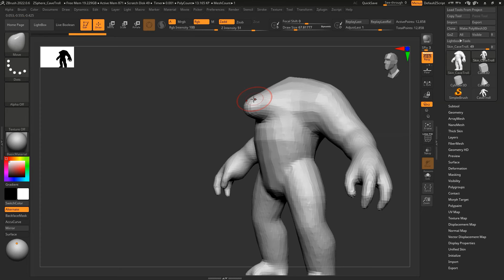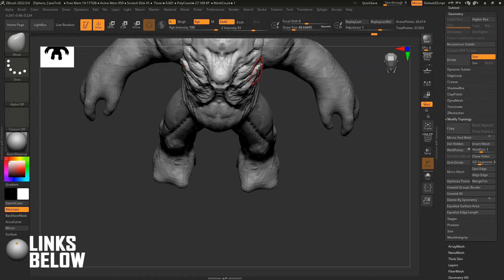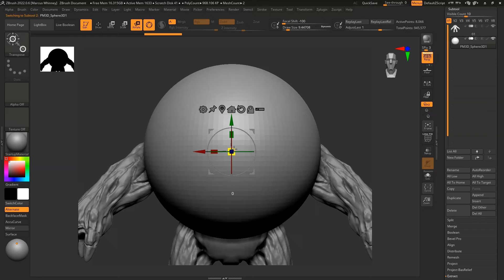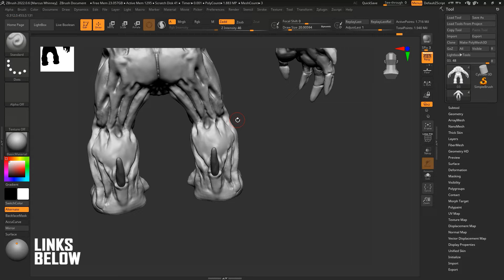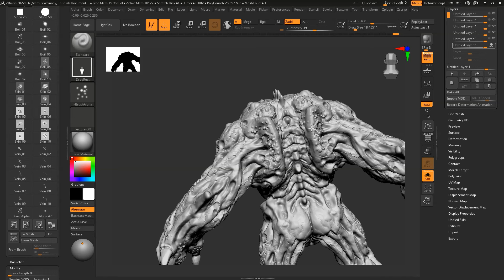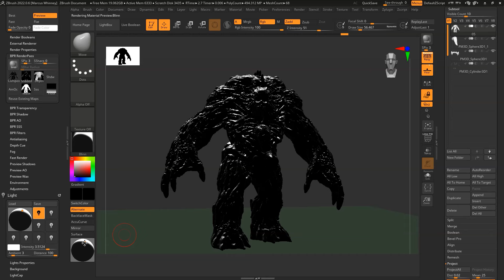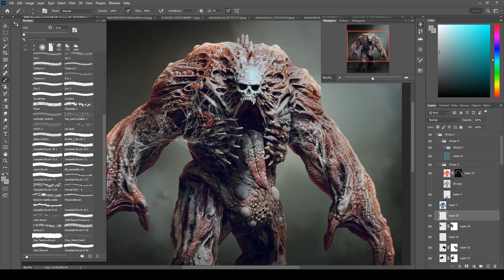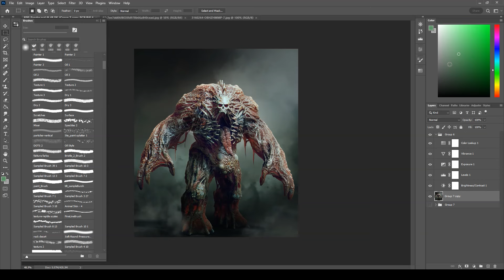ZBrush to Photoshop Timelapse - 'Mutant Abomination' Concept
👇🔗🌴👉 - LINKTREE - 👈🌴🔗👇
Original Video Times:
🎨 Photoshop: 1 Hour 15 Minutes
Time stamps:
0:00 - Promo Trailer
0:48 - ZBrush Blockout
5:28 - ZBrush Sculpting Detailing
9:34 - ZBrush PolyPainting
10:41 - ZBrush Posing
11:26 - ZBrush Rendering
11:50 - Photoshop Compositing
Checkout my other links for more artwork